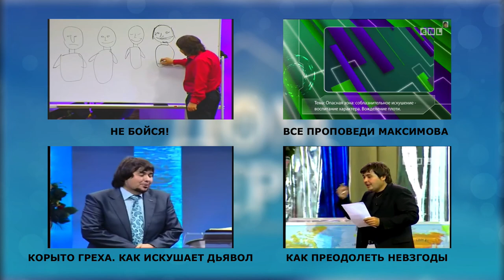Круг жизни: воспламенение или умиротворение. Как повлиять на свою реальность.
В поисках успеха, благополучия и личного счастья одни люди гонятся за деньгами, другие спят, отрешившись от реальности, каждый придумывает себе свой метод, но все они, как правило, сути дела не решают. Вне сомнений, что, имея финансовый достаток, можно решить массу проблем, приобрести материальные вещи, но духовные ценности напрямую от наличия денег не зависят. Погружение в сон - тоже не способ изменения существующей реальности. Твоя реальность следует за тобой. Если у тебя - реальность несчастного человека, ты будешь несчастным. У унылого человека реальность унылая, у депрессивного - депрессивная, у счастливого - счастливая реальность. Отсюда следует, что изменить жизнь может только то, что повлияет и трансформирует твою реальность. А что это? Посмотрите эту программу, и вы поймете, какие методы меняют нашу реальность.